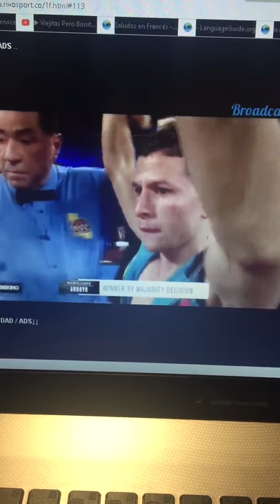Carlos cuadras vs Mac Willian arrolló